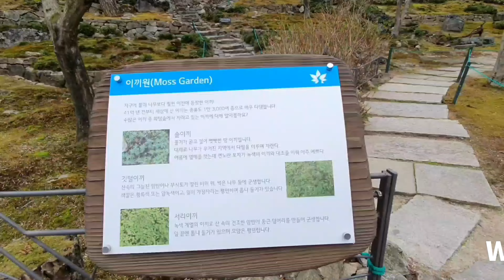🇰🇷EPISODE-1 SPRING at HWADAM BOTANICAL GARDEN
In today's video, we are going to walk around 'Hwadam Botanic Garden' while viewing the beautiful spring flowers. This place is famous in Korea. It is an eco friendly arboretum located in Gyeonggido Gwangju Korea. It contains over 4,000 different types of plants and trees within different themed areas. The gardens are beautiful at anytime of the year, but especially in fall.
Always thankful ❤